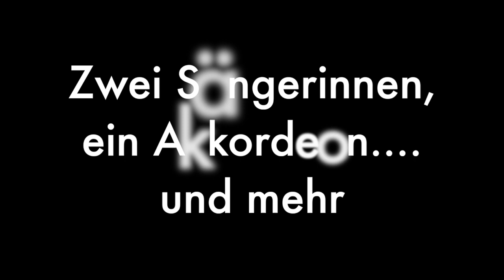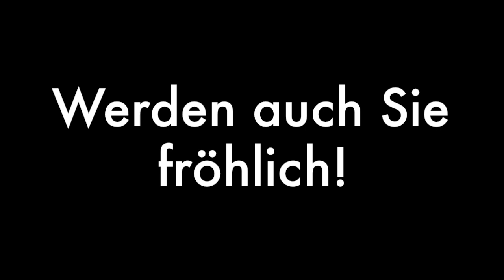Die Fröhlich-WG: Trailer "Urlaubsbekanntschaften" (Version 2017)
Das Musikkabarett-Duo "Die Fröhlich-WG"
Trailer für das Programm "Urlaubsbekanntschaften" (Version 2017)
Operette, Chanson und mehr...

Ein Trailer der neuen Version befindet sich in Arbeit...

Lisa (Gesang): Alishia Funken
Mona (Akkordeon/Gesang): Simone Krampe